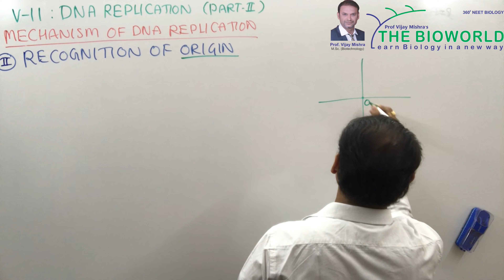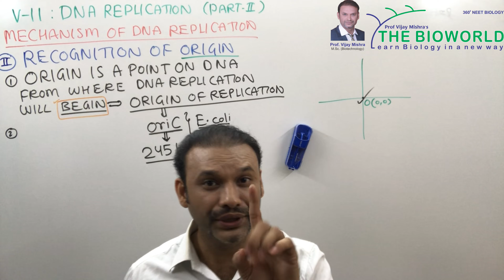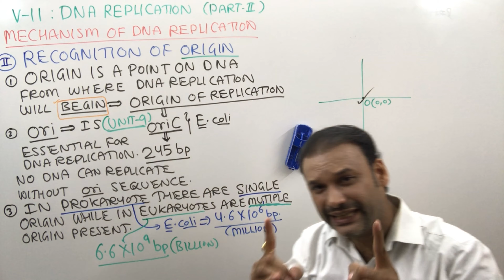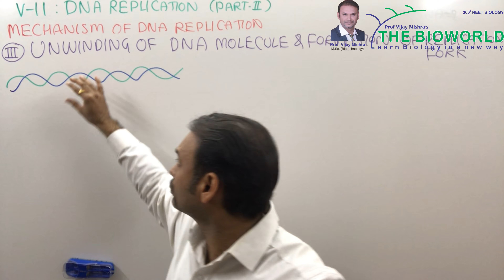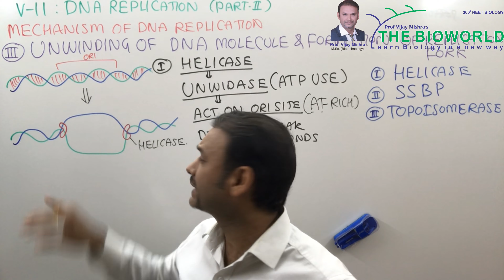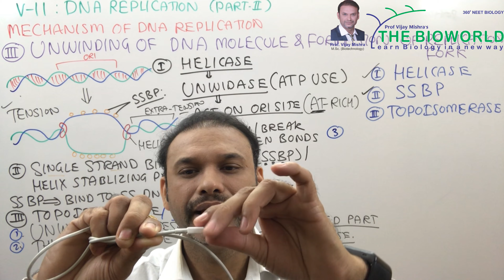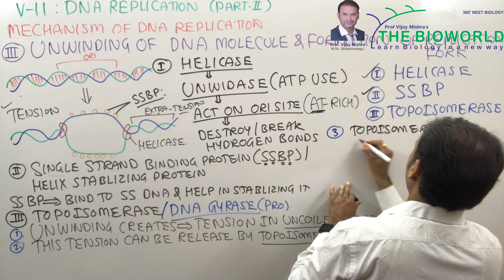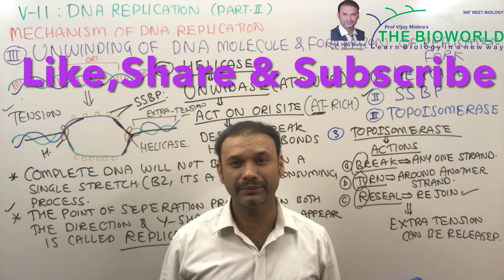V 11 II DNA REPLICATION-2 II MBI 06 I 12 I NEET BIOLOGY I NCERT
LINK TO PAGE

Chapter 09. Biomolecule

BIOLOGY TRICKS

SCHOOL FOUNDATION (CBSE/SSC)

LINK TO PAGE

Chapter 09. Biomolecule

BIOLOGY TRICKS

SCHOOL FOUNDATION (CBSE/SSC)